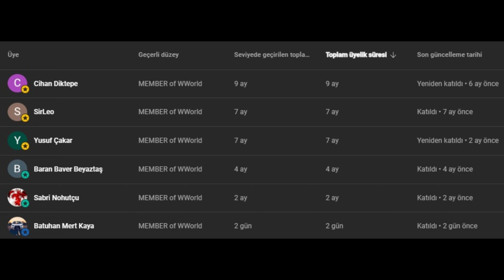Champagne wows - Highly Specialized Sniper Role - French battleship - World of Warships Ranked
In this video you will see the destructive power of the Champagne, a French special premium Tier VIII battleship with 406MM main guns and highly maneuverable self-defense capability in ranked battles mode.
Champagne is a French special premium Tier VIII battleship in world of warships.

If you are wondering how to play World of Warships, WoWs , which warships are better in World of Warships, and if you like watching World of Warships gameplay replays, my channel is for you. You can find hundreds of replays of each of the Battleship, Cruiser, Destroyer, Aircraft Carrier and Submarine classes in World of Warships on my channel. . As the Warships World channel, I wish you a good time.